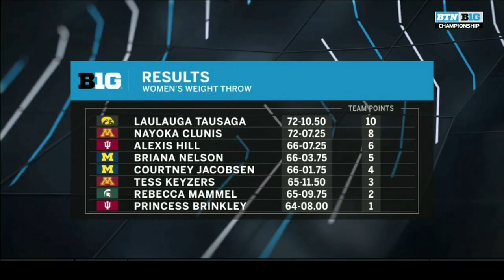Striking Gold: Laulauga Tausaga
Senior Laulauga Tausaga takes gold in the women's weight throw at the 2020 B1G Indoor Track Championships.